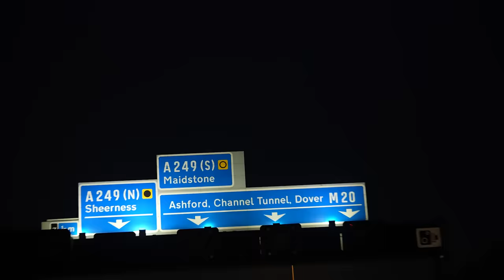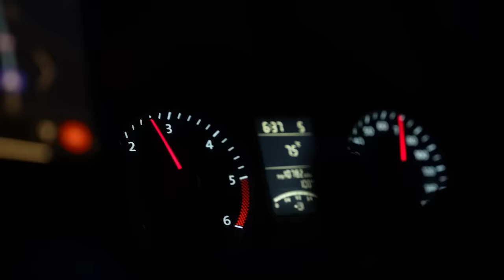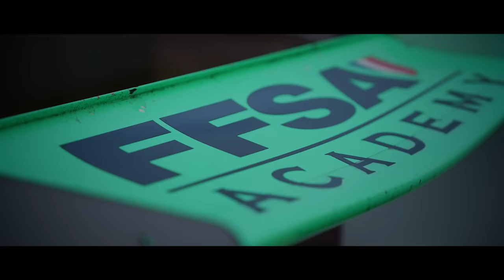The ULTIMATE Race Across Europe…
The Road to Dublin starts here! Join the Creators Poker Club and play in exclusive Home Games for your chance to join us at the Irish Open!

Club Name:  Creators Poker Club
Club ID: 4902556
Invitation Code: 123

Players must be 18+, T&C's apply.

New episodes available to watch & listen EVERY DAY.

If you'd like to work with us, email the studio on

License
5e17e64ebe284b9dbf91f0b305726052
(K4Ag3b6XAMY)
Song
Paradise by Coldplay
ISRC
GBAYE1101143
Channel
Pitch Side (UCjCJ2LaOIsPzOoXUTMDI3wg)

License
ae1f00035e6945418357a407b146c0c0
(VWDKWOqODqX)
Song
Bangarang (feat. Sirah) by Skrillex & SIRAH
ISRC
USAT21104243
Channel
Pitch Side (UCjCJ2LaOIsPzOoXUTMDI3wg)

License
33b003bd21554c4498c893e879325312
(KXnODA6mw2y)
Song
I'm Gonna Be (500 Miles) by The Proclaimers
ISRC
GBAYK8800055
Channel
Pitch Side (UCjCJ2LaOIsPzOoXUTMDI3wg)

License
dadd5b8726f64d6c9842b828baa48172
(n9q8ZMWnLvE)
Song
Never Gonna Give You Up by Rick Astley
ISRC
GBARL9300135
Channel
Pitch Side (UCjCJ2LaOIsPzOoXUTMDI3wg)